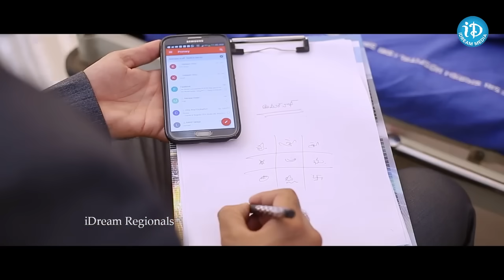Anthervedam Movie : వామ్మో ..ఇలాంటి వీడియోలు చూడాలంటే ధైర్యం ఉండాలి | iDream Eluru